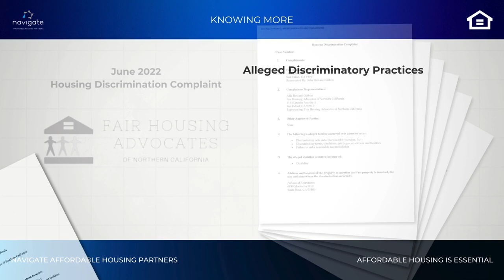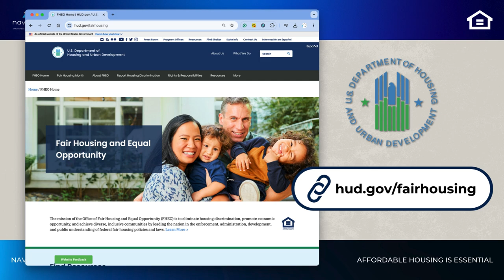Knowing More | Disability Discrimination Settlement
In our latest video #,KnowingMore video, we explore a recent settlement in Santa Rosa, CA, that highlights the ongoing issue of housing discrimination against people with disabilities. Discover how tenants faced unreasonable barriers when requesting accommodations and the significant changes brought about by this legal action. Join us in promoting fair housing rights for all.